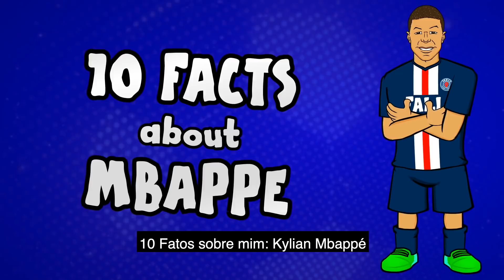10 fatos sobre o MBAPPÉ que você PRECISA saber! ► Onefootball x 442oons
No episódio de hoje, MBAPPÉ fala sobre 10 fatos dele que você precisa saber! Desde fatos da sua infância e idolatria a Cristiano Ronaldo. Até a Conquista da Copa do Mundo de 2018.
Será que o PSG ganha a Champions esse ano?
Será que Mbappé leva a bola de ouro em 2020?

Onefootball x 442oons está aqui no nosso canal com legendas em Português!
Conteúdo original em Inglês, com legendas em português!

Photos: Getty